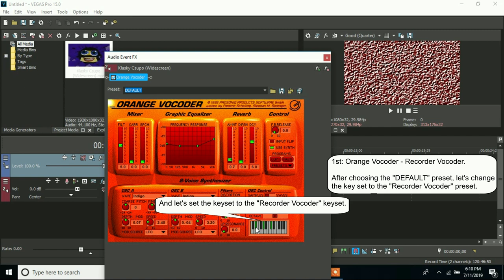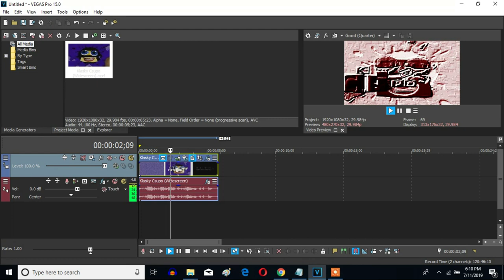How To Make Recorder Vocoder On Sony Vegas Pro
Let's learn how to make Recorder Vocoder on Vegas Pro.